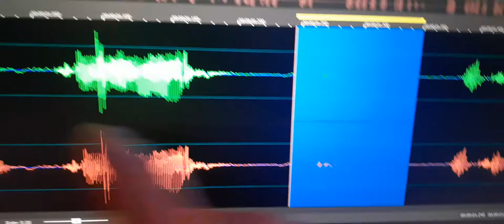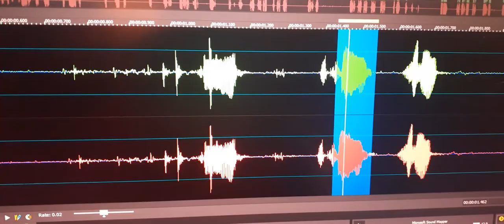2. EVP “Joe Passon” was spoken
EVP “Joe Passon” was spoken